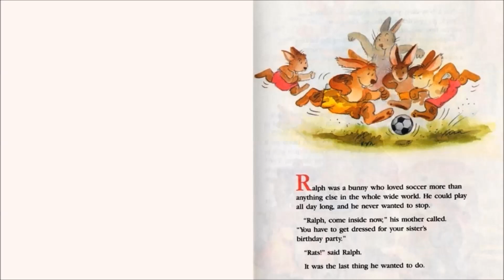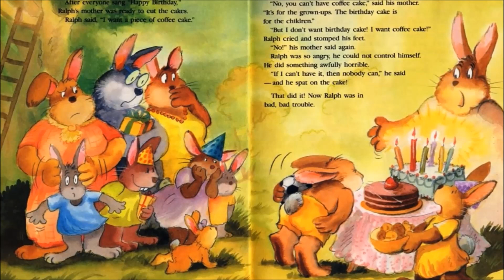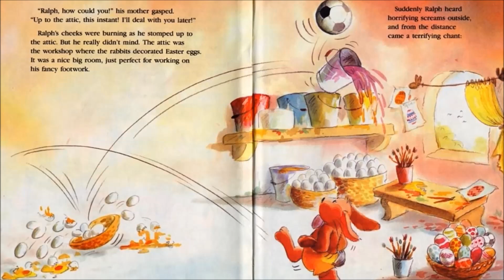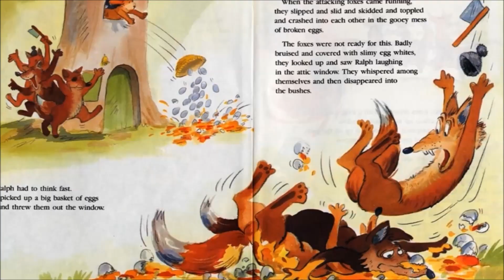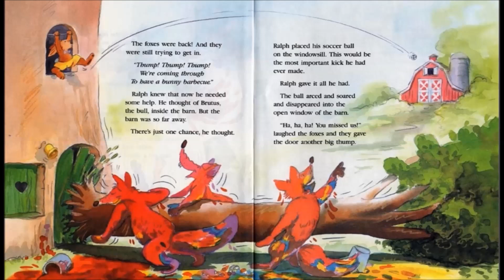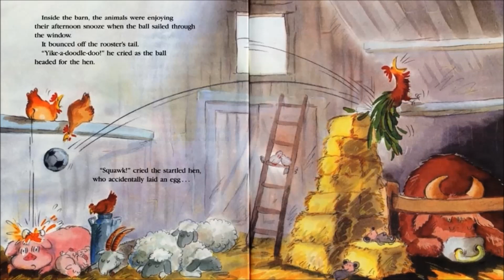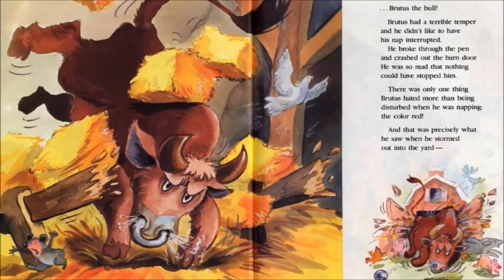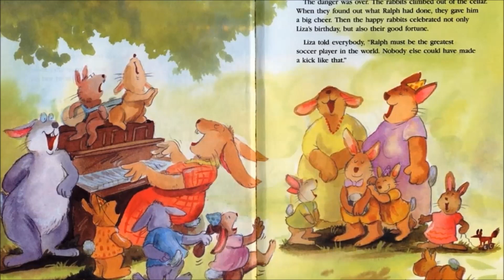BAD BAD BUNNY TROUBLE - STORY BOOKS FOR KIDS WITH ENGLISH SUBTITLES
Bad, Bad Bunny Trouble, story and illustration by Hans Wilhelm
immediately.